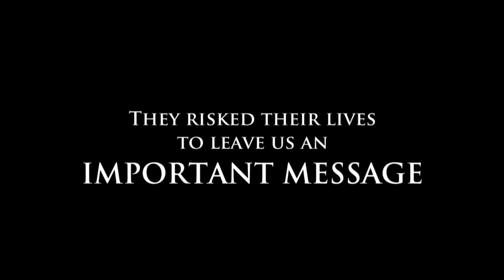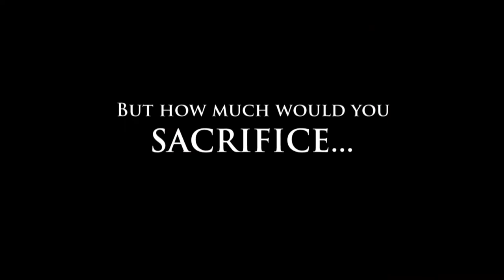The Ark of Lights and Shadows - Trailer - 10. Uluslararası TRT Belgesel Ödülleri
THE ARK OF LIGHTS AND SHADOWS / IŞIKLAR VE GÖLGELER GEMİSİ

They met on Friday, getting married secretly on Sunday. They had to run away from home due to their parents wrath, so they rather spent their honeymoons among the cannibals in the South Seas. There they lost their illusions, camera and almost their lives. At the moment when many people would have abandoned filming, Martin and Osa Johnson risked their lives to give the testimony of diminishing wildlife. The film is an authentic footprint of era when filming in Africa itself was more dangerous than lions or malaria. Although they were celebrities admired by Ch.Chaplin or British Royal Family, they are forgotten nowadays. This feature documentary discovers the work and legacy of these outstanding pioneer filmmakers in Africa for the first time in a new perspective.

Yönetmen / Director: Jan Svatos